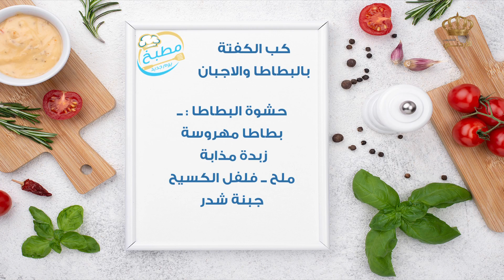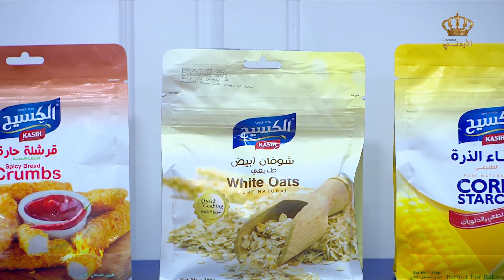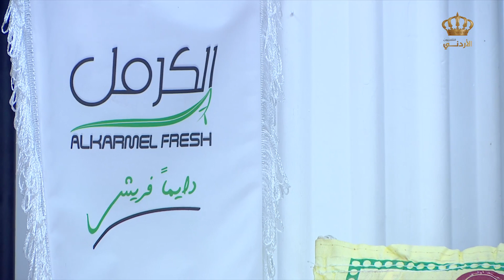مطبخ يوم جديد كب الكفتة بالبطاطا والاجبان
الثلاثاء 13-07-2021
صفحة برنامج يوم جديد على الفيسبوك